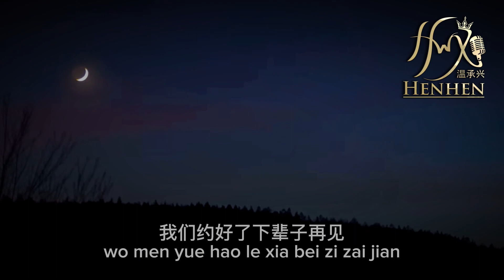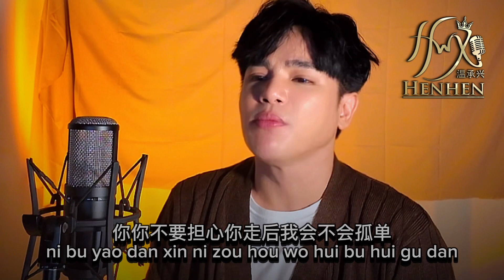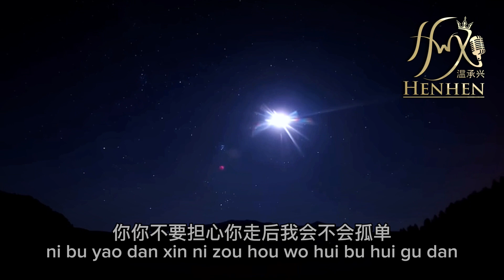三千里-San Qian Li (Hen-Hen Cover)